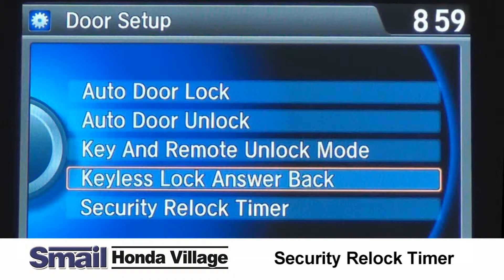How to Set Your Security Relock Timer in a Honda Vehicle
Learn how to set your relock timer in your new Honda Vehicle.  You can set you relock timer to 30, 60 or 90 seconds.